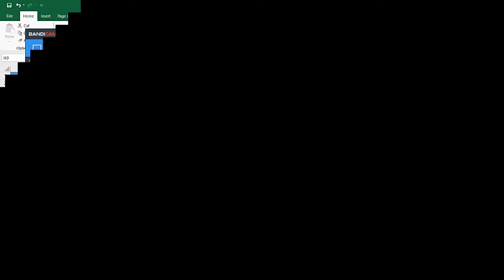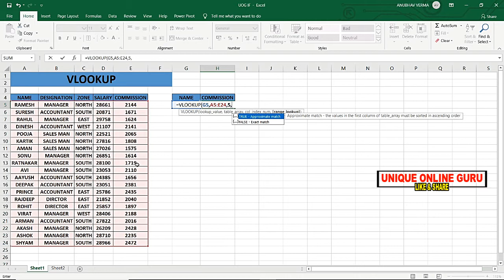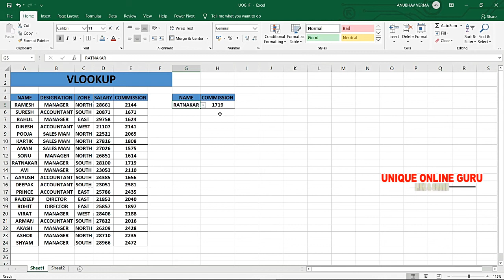MS Office 2019 | VLOOKUP PART-1 | Complete Excel Tutorial in HIndi || Day 10 By RATNAKAR SIR